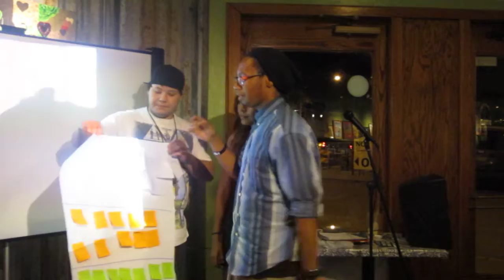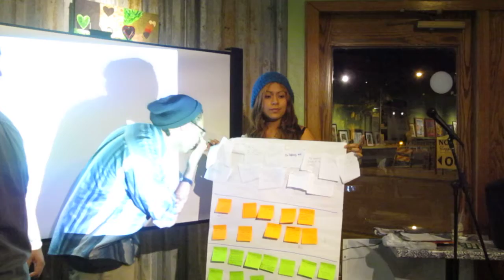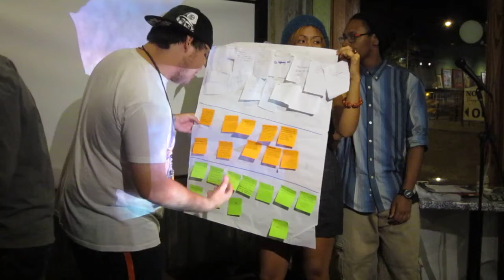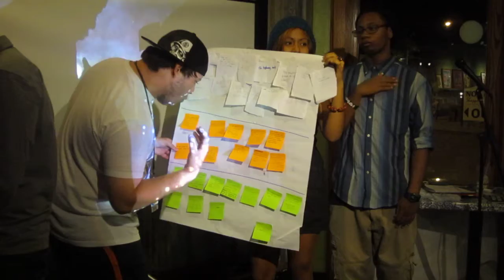Group Poem w/ Invincible (Tucson Youth Poetry Slam, September 2012)